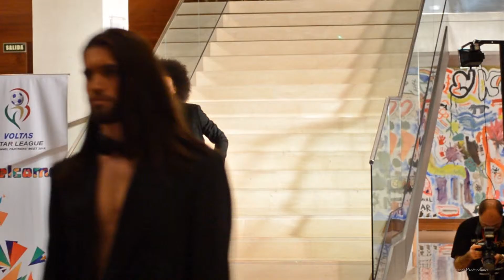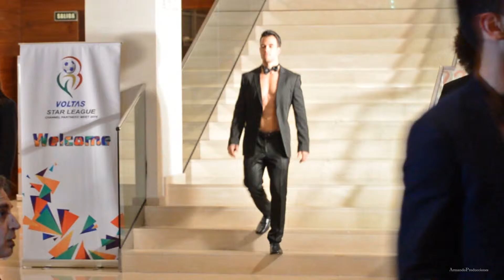Candidatos a Mister World Cataluña 2016 en la World Fusion BCN 2016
Organización, sede de Miss y Mister World en Cataluña (España): Barcelona - Girona - Tarragona - Lleida

Director de la Delegación: José Antonio Giovinco
Director Artístico & Productor Creativo: Armando De Almeida
Armando Producciones